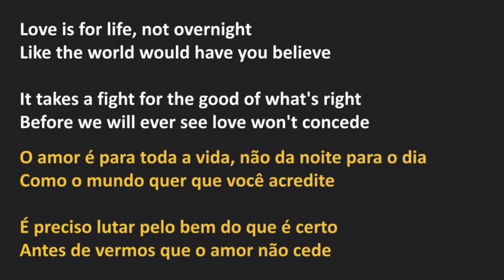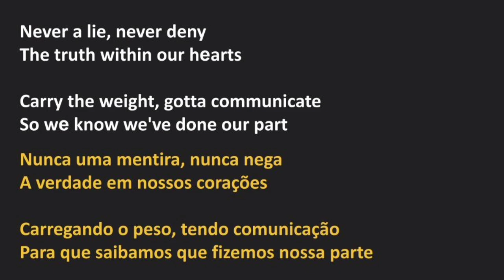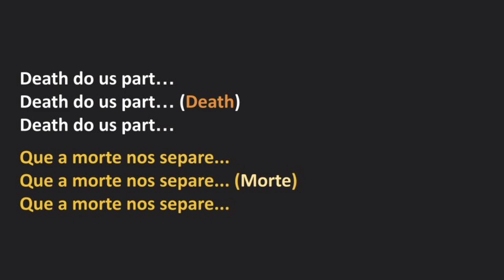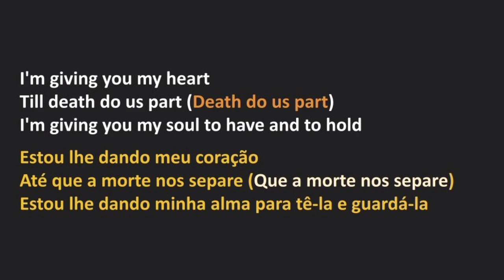Stryper - Til Death Do Us Part (legendado)